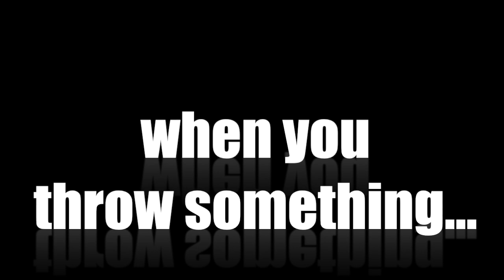Throwing Things with Your Non-Dominant Hand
Song is "Someone Like You" by Adele